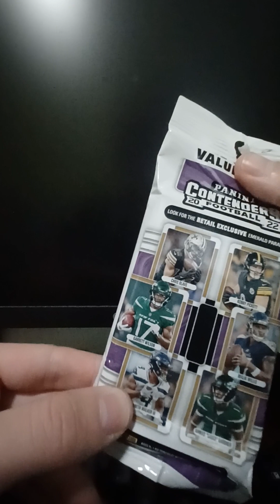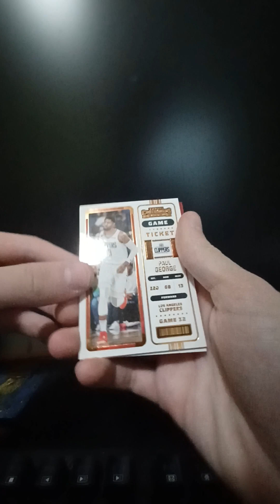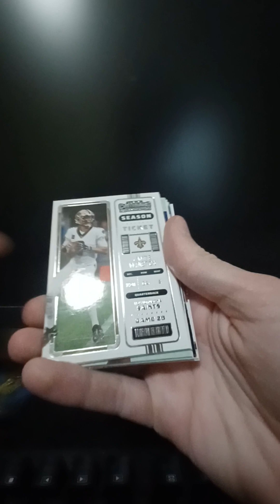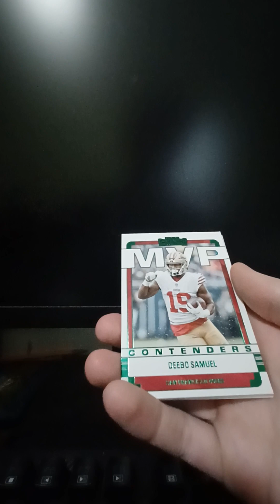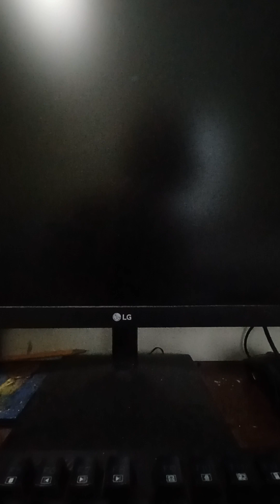Which is better? Contenders basketball or football value packs?